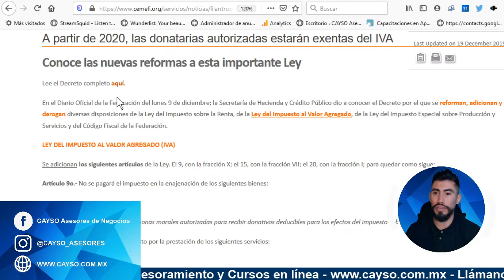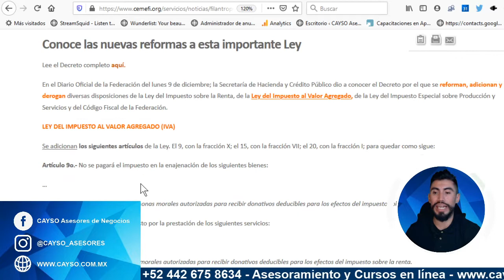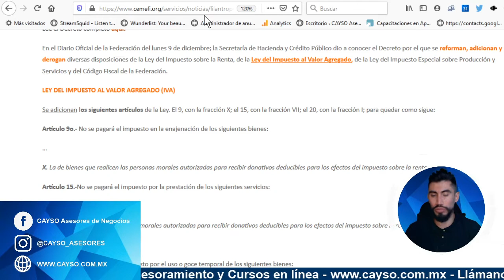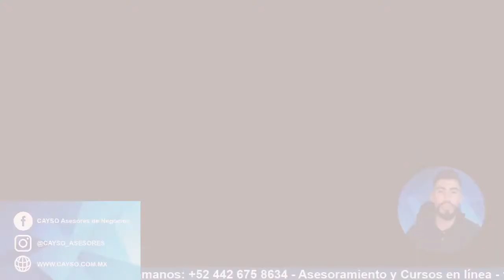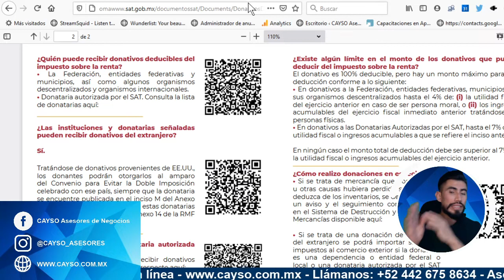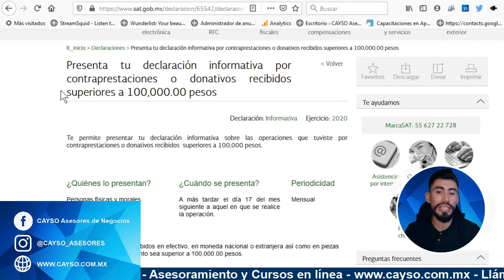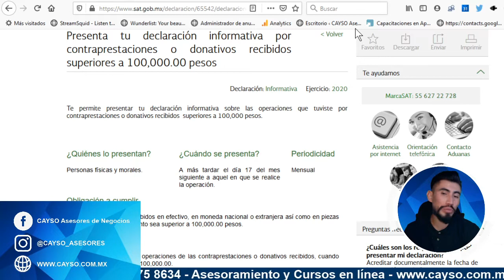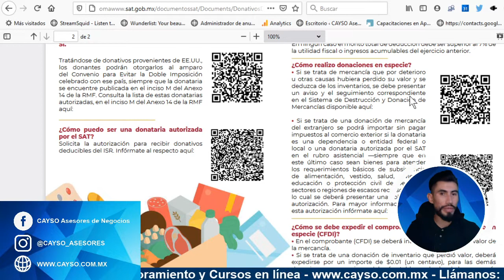🚫 5 Mitos de las Donatarias Autorizadas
Aquí te comentamos los 5 principales mitos sobre las Donataria Autorizadas. ¿Pagamos y cargamos IVA? ¿Puedo decir todos los donativos? ¿Estoy exento de ISR sobre todas las actividades? ¿Debo ser una asociación formalmente constituida para recibir donativos? y más...

Si estás interesado en conocer más acerca de este tema, dale un vistazo a nuestros cursos